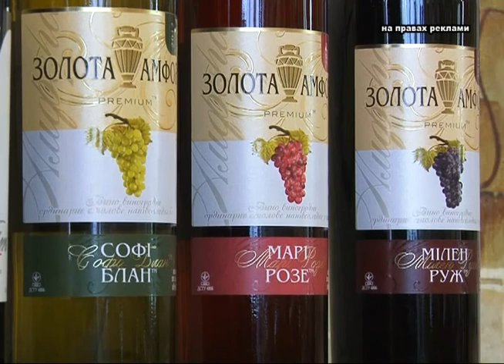Новости виноделия от Алеф Виналь